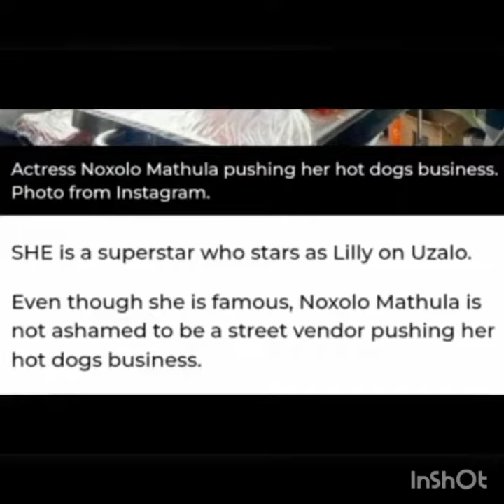Lilly From Uzalo Reveals Why She is Working in The Streets